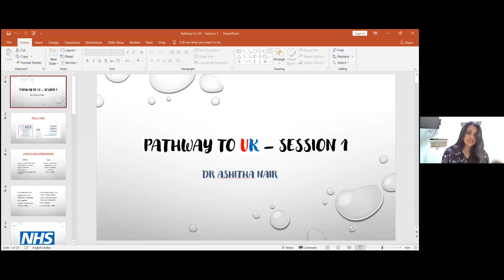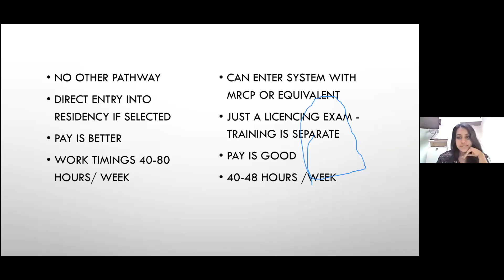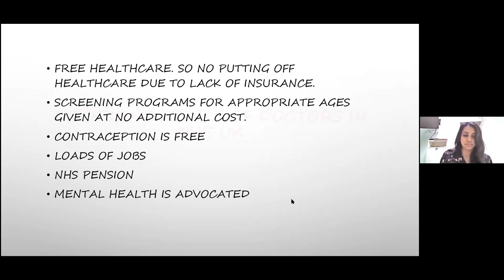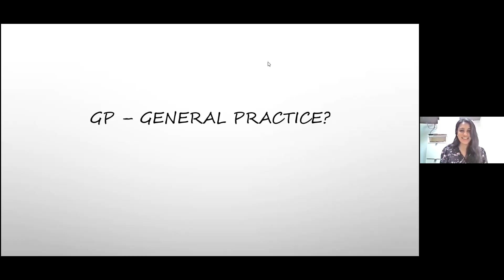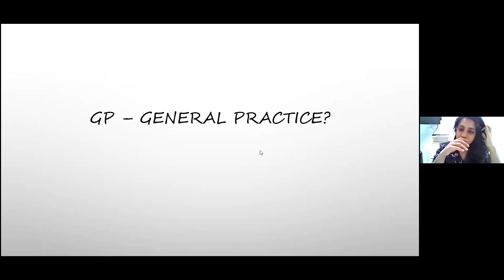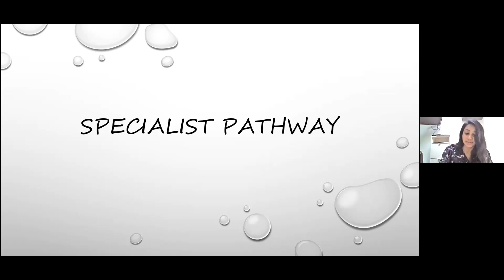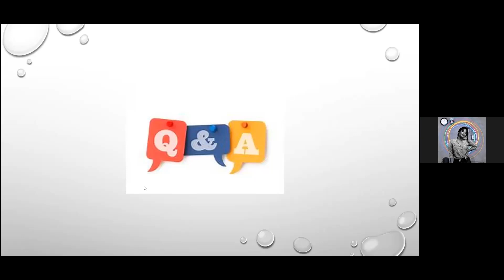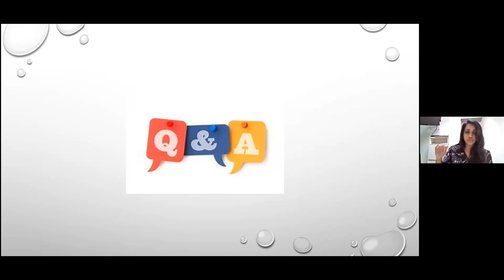BUILD YOUR FUTURE - A Career Guidance Series | S1E1 | The Ultimate PLAB Guide with Dr. Ashitha Nair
⚕️ Rotaract Club of Medicrew ⚕️

                        Presents

       🌐 BUILD YOUR FUTURE🌐
          A career guidance series

Dive deeper into the options available after MBBS, through this series of warily curated webinars. They will cover EVERYTHING YOU NEED TO KNOW to land a residency in the most sought-after countries in the world, from the UK and US, to Australia and Germany.

                       SEASON 1:
  🇬🇧 THE ULTIMATE PLAB GUIDE 🇬🇧

                     EPISODE 1

🎙️ Speaker: Dr. Ashitha Nair
     JCF, Hepato-biliary Surgery,
      Kings College Hospital, London

Episode 1:
● Introduction to "Working in the UK after MBBS in India"
● Why the UK?
● Short comparison of UK and US: in terms of QOL, Healthcare system, Work timings and pay, Cost of living etc
● Comparison of PLAB and USMLE: Difficulty level, attempts allowed, total cost, time taken to complete all levels etc
● About NHS - free healthcare, work timings and basic pay.
● FY/CT/ST/GP system (and other routes)
● About PLAB, MRCP exams
● Process/Timeline IN SHORT: After MBBS - CV - Internship (requirements) - IELTS/OET - PLAB 1 and 2 - Applying for Jobs and interviews (basis of selection)
● About her journey.